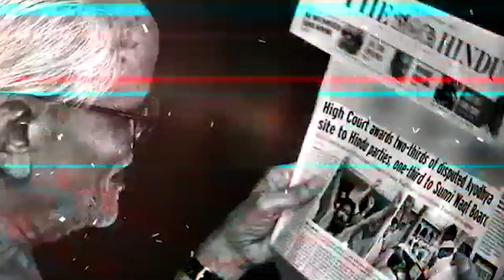Pakistani Spies Caught In Delhi : Stunning ISI-Operation Revealed | Dr. Manish Kumar | Capital TV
Two officials of Pakistan High Commission in New Delhi were caught spying by Delhi Police on May 31. They are accused of roaming around in various places using fake identities.The two officers, Abid Hussain and Tahir Hussain, reportedly work in the visa section of the Pakistan High Commission in New Delhi. The Delhi Police Special Cell nabbed the duo red-handed after they were found engaged in espionage activities using fake identities. It has been reported they had fake Indian passports, which they had used everywhere.Although they are officially employed in the high commission, they were actually ISI spies sent to India. Abid and Tahir are being interrogated by Delhi Police Special Cell and central agencies.